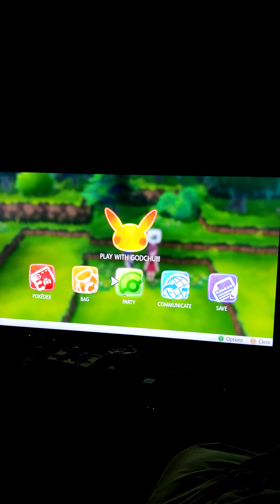POWERING UP SHINY BULBASAUR AND BEATING BULBASAUR MASTER!!!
Haha take that BULBASAUR master!!! XD